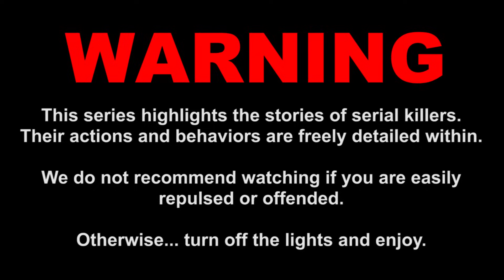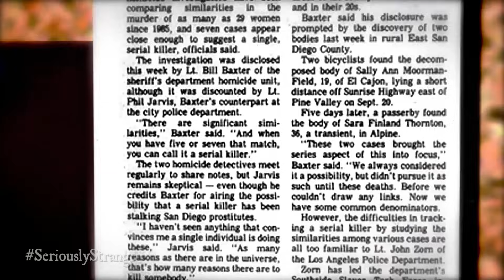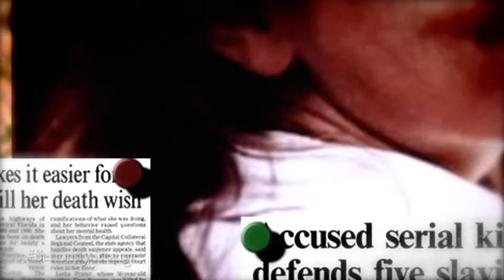Aileen Wuornos - Prostitute Turned Killer | SERIAL KILLER FILES #19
Aileen Wuornos was a serial killer and sex worker who murdered seven men in Florida between 1989 and 1990 by shooting them at point-blank range. Let's open the serial killer file...